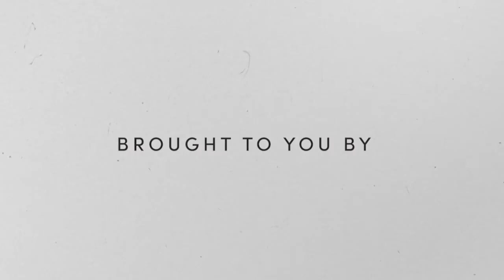Simple Ways To Treat Yourself // Grow Voices // Elliot Williams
Grow Voices. -  Relentlessly positive news, from all around the world.

Elliot's new excitements: plants, good coffee and home supplies.